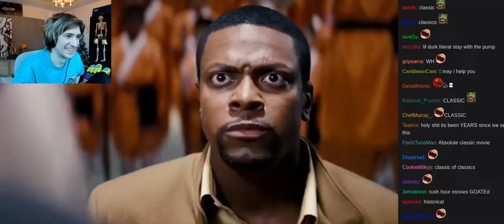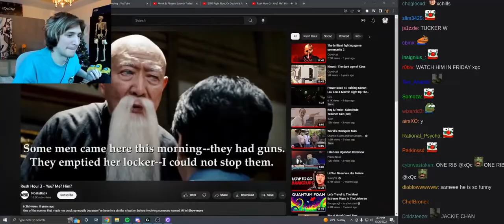xQc reacts to Rush Hour 3 - You? Me? Him?